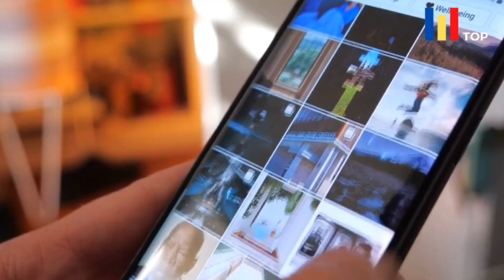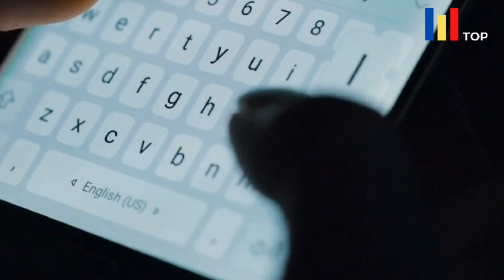Ciri Wanita Yang Ingin Dikejar Kamu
Perasaan hati memang lebih mudah diketahui ketika sudah diutarakan. Akan tetapi pasti masih ada orang yang menyukaimu namun lebih memilih untuk diam dan menunggu respon dari kamu. Mungkin wanita yang sedang kamu sukai sebenarnya sedang menunggu kamu mengejarnya. Akan tetapi jika kamu masih belum yakin apakah dia ingin dikejar atau tidak. Maka kamu perlu mencari tahu agar kamu tidak bingung dan galau. Ditambah lagi kebanyakan wanita sebenarnya malu saat harus mengejar pria duluan. Meskipun sebenarnya naksir, wanita tetap akan menunjukkan beberapa tanda agar dikejar oleh pria. Untuk itu berikut ini beberapa tandanya.